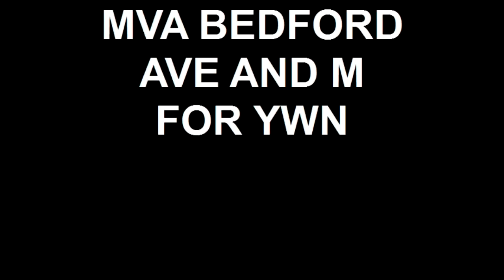MVA BEDFORD AVE AND M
BROOKLYN,NY